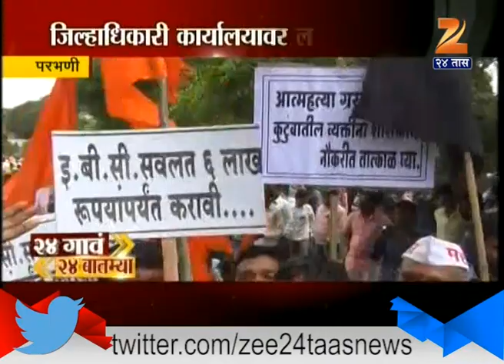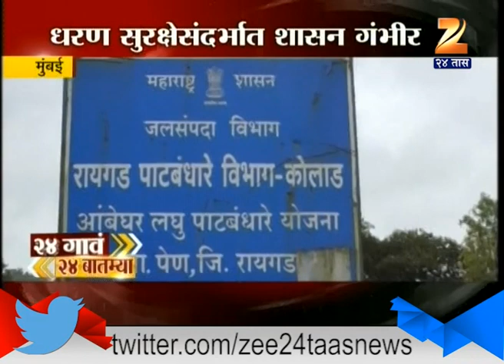24 Gaon 24 Batmiya | 3rd September 2016